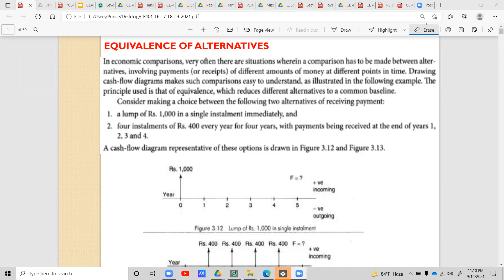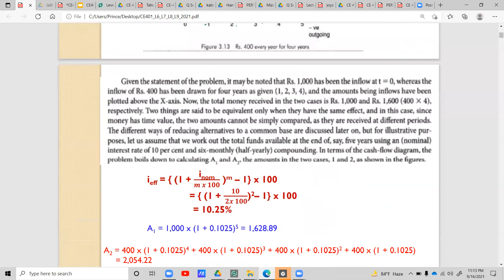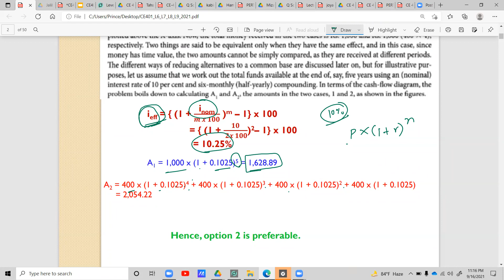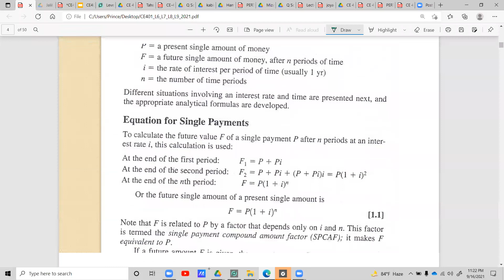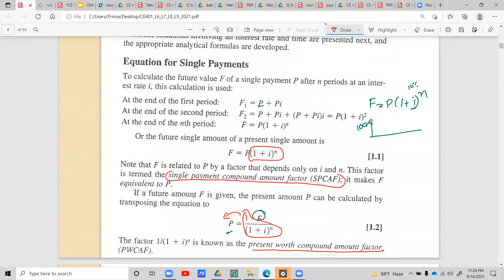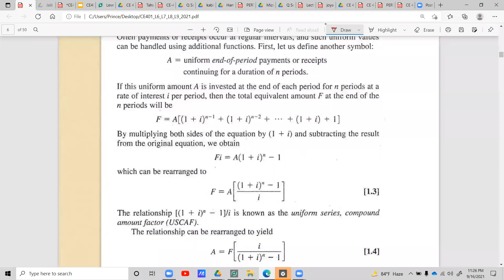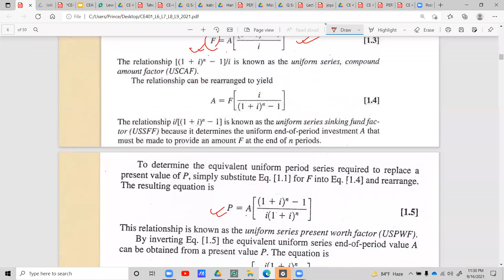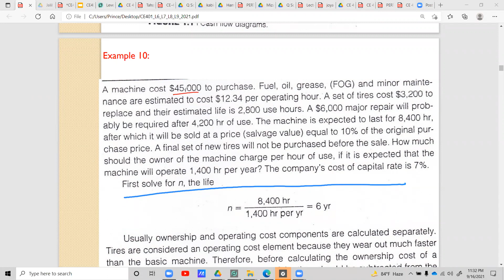Interest formulation(SP,EPS) part 1